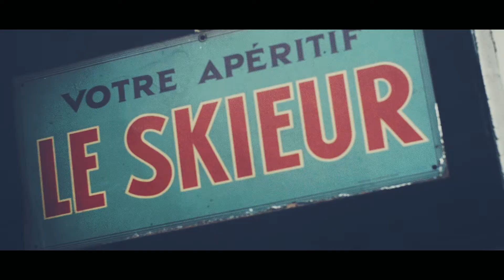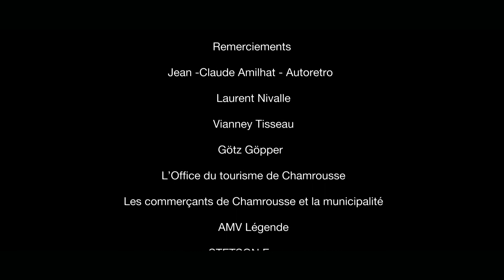L'ALPINE CLASSIC EP3